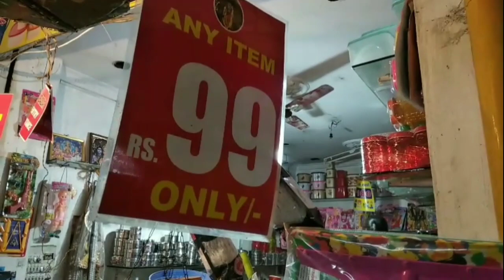99/- Kitchen products| Fridge covers| Carriage box| Barbie Dolls| Bucket| Tub| Mop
Address
Manasa Chinna bazar
Dilshuknagar
HYDERABAD
Landmark:  Bawarchi hotell building

 Techmania2z  యూట్యూబ్ ఛానల్ లో మీ బిజినెస్ కి సంబంధించిన మా ఛానల్ లో ప్రమోట్ చేయాలి అనుకుంటే మమ్మల్ని సంప్రదించండి